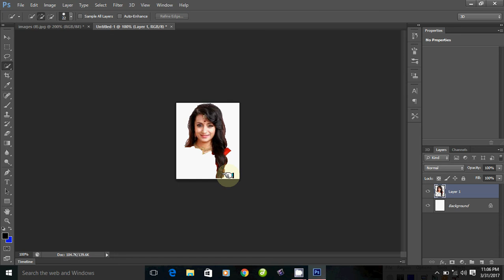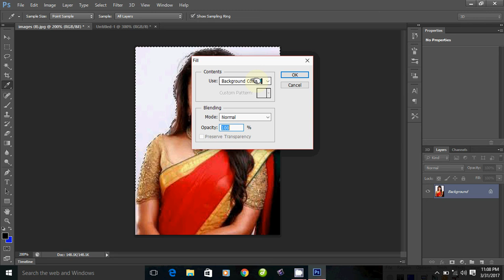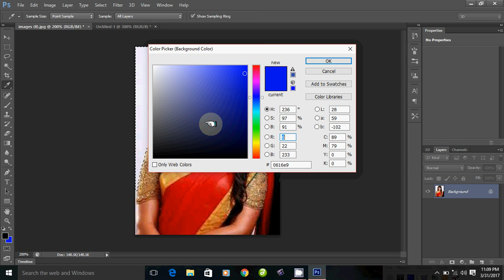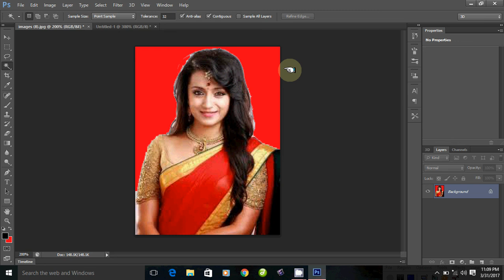How to learn Adobe Photoshop Tools in Tamil (Part-5)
தமிழ் வழியாக போட்டோஷாப்